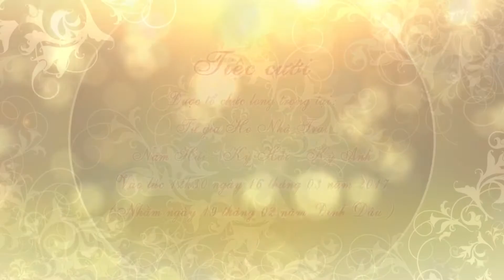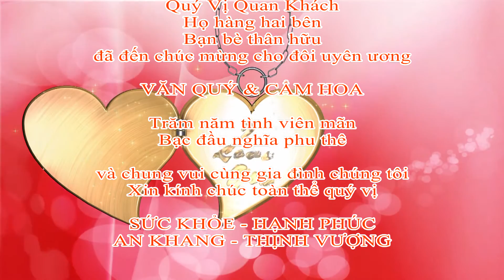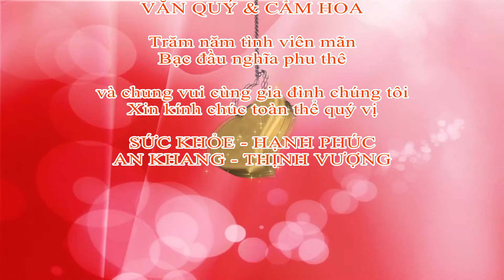Phim cưới Văn Quý - Cẩm Hoa